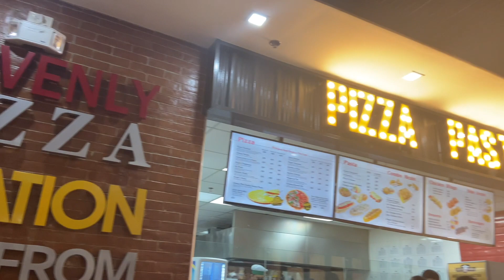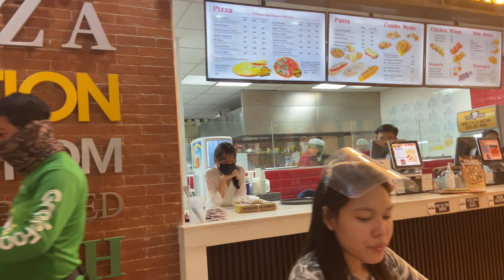#26 ANGEL'S PIZZA :: ft. SPINACH CREAMY DIP PIZZA:: JAE A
They are also available in GRABFOOD

Both of the pizza's we had was only for 490PHP.
The  Holy Seasoned fries (french fries 85PHP) was delicious as well, they have a different way of cooking it, not sure if that was sweet potatoes they used or just potatoes, basta masarap sha. :D
Fries vanished before I got the chance to record a video. LOL

Located in Mactan Town Center, Basak, Lapu-lapu City, Cebu.